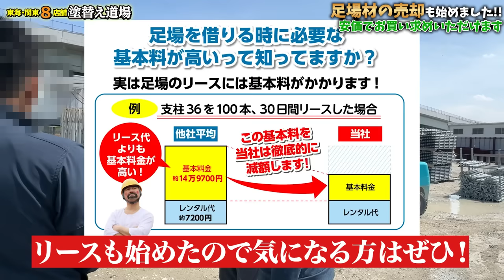大量の足場材をもう売ります‼資材置き場に山積みにされた足場材を有効活用する事に決めました！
★足場道場★